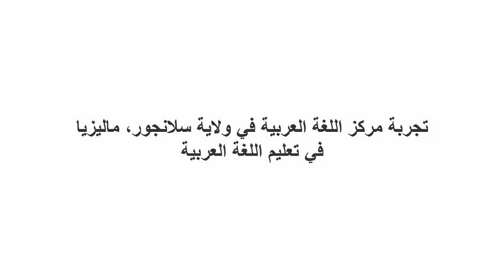تجربة مركز اللغة العربية بولاية سلانجور في تعليم اللغة العربية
Selangor Arabic Centre Experience | Pusat Bahasa Arab Negeri Selangor | Perkongsian Pengalaman dan Peranan PBAS SAC | Webinar IIAT, UK dan IMLA, Indonesia | Dr Mualimin Mochammad Sahid